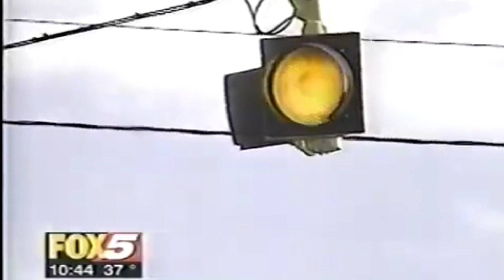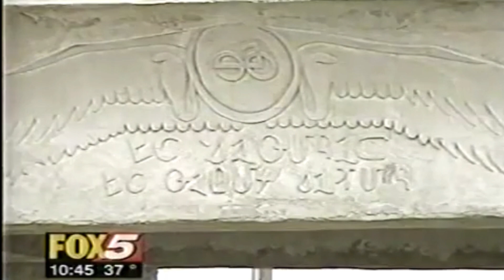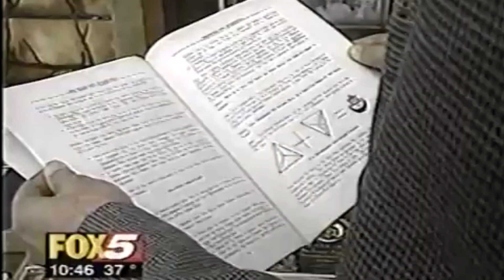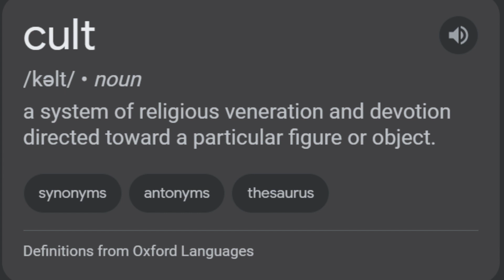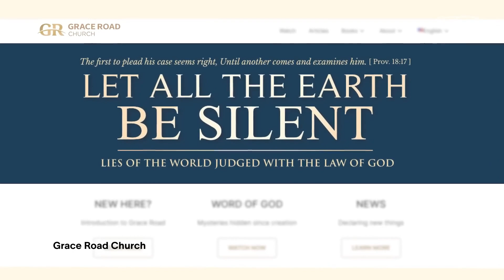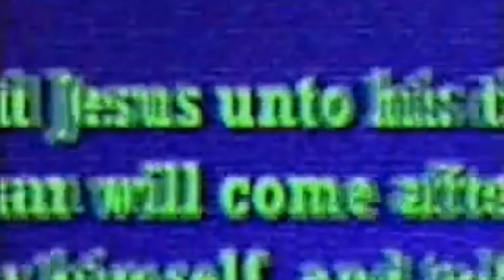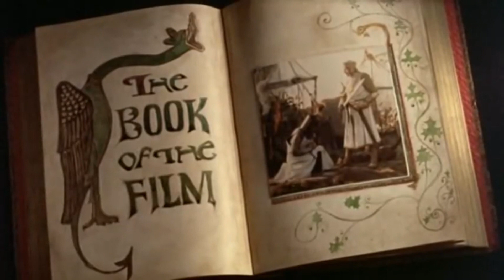"Cult Busting the Cult Busters"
by Grand Sheik H.I.M Dr. Lawiy Zodok

Explore the bold and insightful perspectives of H.I.M Dr. Lawiy Zodok in "Cult Busting the Cult Busters," a powerful video that turns the tables on mainstream narratives about spiritual movements. In this compelling presentation, Dr. Zodok challenges the conventional views held by those who label various groups as cults, providing a fresh look at the dynamics of spiritual labeling and its impact on religious and spiritual communities.

Dr. Zodok meticulously dissects the arguments typically used by cult busters, offering a critical analysis of their methods, motivations, and the often-overlooked consequences of their actions. By highlighting case studies and historical instances, he invites viewers to question and rethink the criteria used to define cults, advocating for a more nuanced and respectful understanding of diverse spiritual practices.

This video is an essential resource for anyone interested in religious studies, spiritual freedoms, and the sociology of religion. It offers a unique perspective that encourages critical thinking and promotes a more inclusive approach to understanding different belief systems.

Don't miss the opportunity to see the world of spiritual communities through a completely different lens.

$worldtemple

18SzD3cfwCcV9p6C38ho4uZPHE8ygVB9iq

Temple Minister Dues

Temple Naturalization